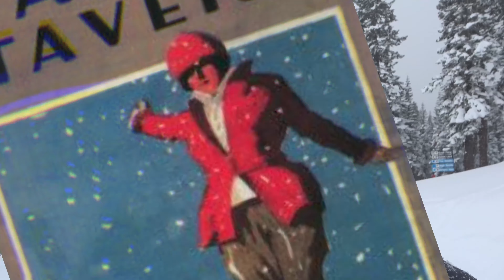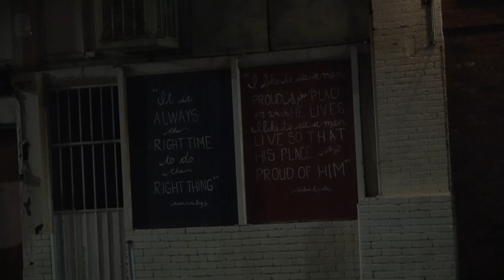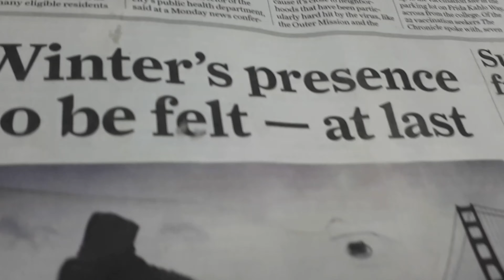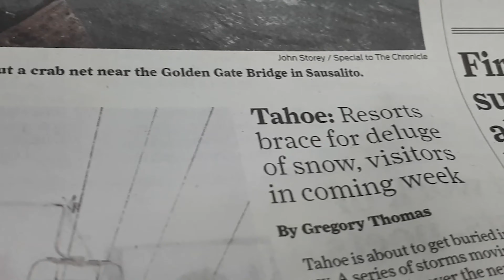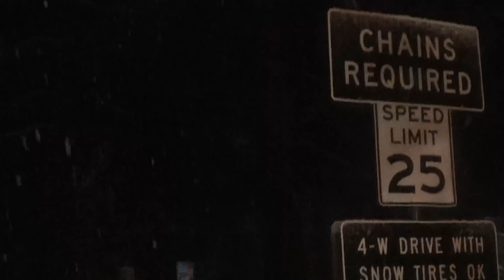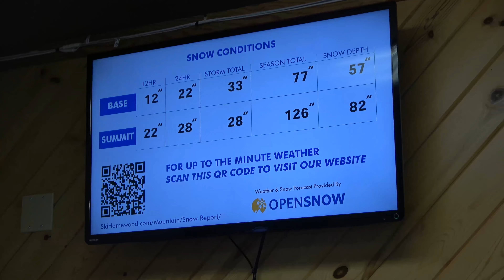Snowboarding Lake Tahoe "Best Day of 2021 -- So Far" @ Homewood Mountain Resort (Jan. 29)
SNOWED IN: After the stay-home order was lifted and a foot of powder had fallen, I headed up from the Bay Area to Lake Tahoe on the night of Jan. 27. The idea was to go for a quick snowboard and return to Santa Cruz. But Mother Nature had other plans.

In this video diary about experiencing the magic of the largest North American alpine lake region for the first time ever, we serve up a pow-hunt that's part-Ice Road Truckers, part-travel feature, and part-outdoor news vlog. I finally made it up the ski hill Jan. 29.

I tried to shoot this so you'll feel like you're riding along for the adventure. So sit back and enjoy this mix of dub, liquid drum n' bass, ambient and glitch-hop mountain vibes. Don't forget, you can watch in 4k.

Spoiler alert: Homewood Mountain Resort got 66 inches at the summit during the storm.

Shout-out to the folks at Blue Zone for being flexible with the rental return date given the extenuating circumstances.

Slynk "Enchantee feat Mr. Stabalina"
Roljui "Decay Tower"
Underbelly "Asterism"